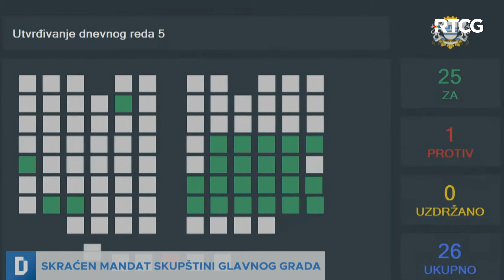DNEVNIK: Vanredni izbori u Podgorici